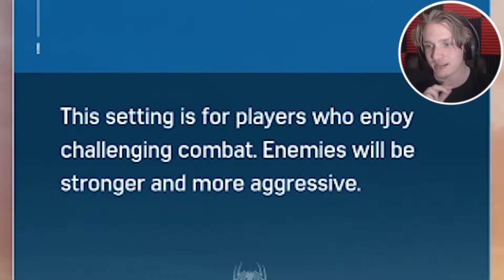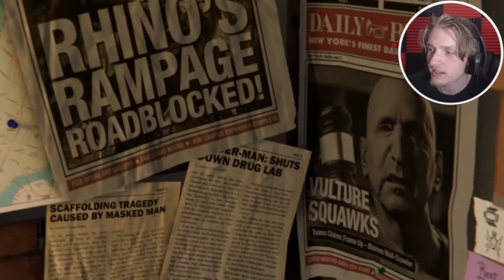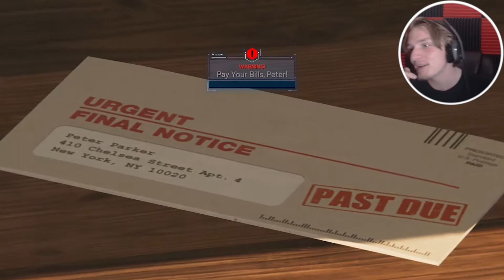THE UNTOLD STORIES OF SPIDERMAN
Its your friendly neighborhood SpiderSith back to put the bad guys away